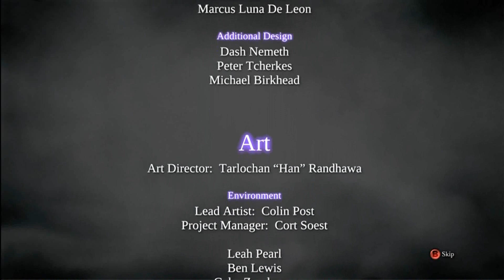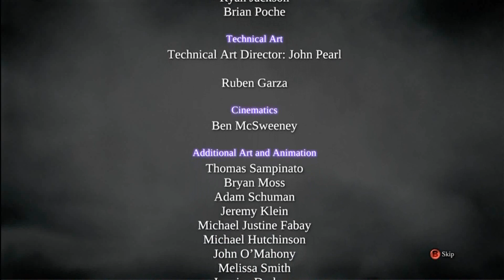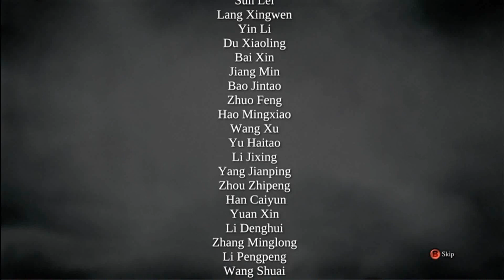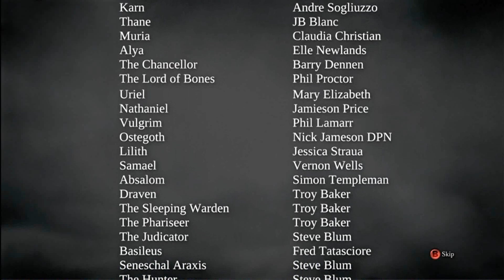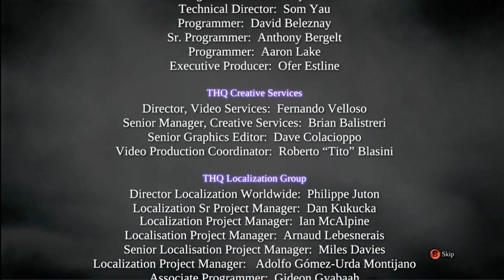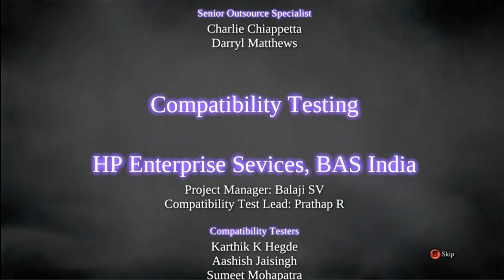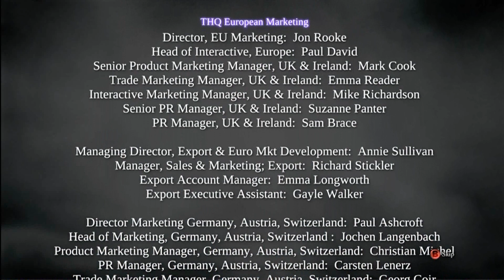Let's Play and 100% Darksiders 2 - Part 36 - The Crucible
This is it, the grand finale! We clear out all 100 waves of the Crucible and fight the true last boss! Darksiders 2 is over!